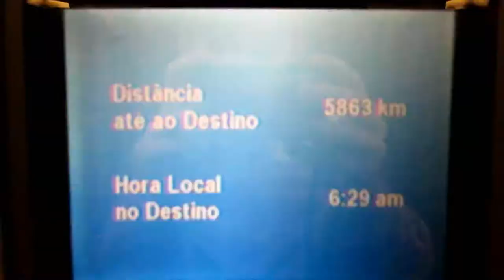WE MADE IT TO FRANCE! | France 2018 Day One (June 8th 2018)